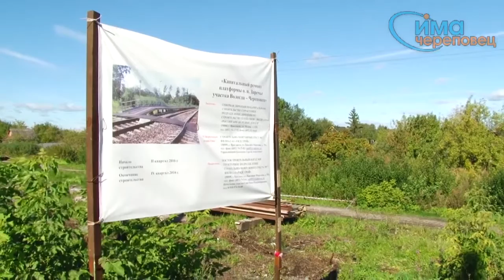Осмотр платформы "Заречье"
Железнодорожную платформу в Заречье отремонтируют впервые за 49 лет.